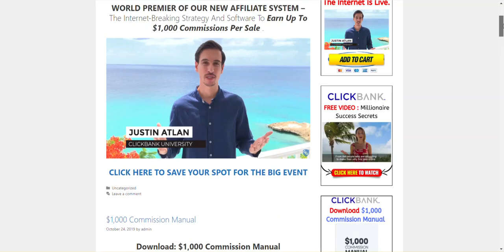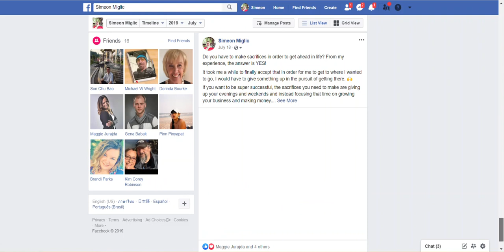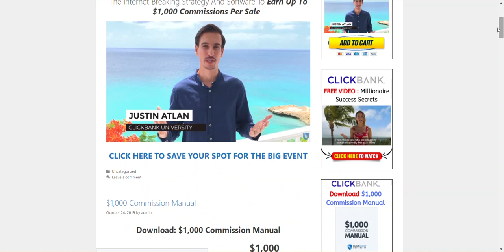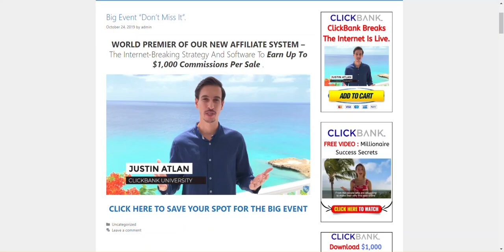Clickbank Breaks The Internet Review & $14,,000 In 2 Weeks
Hi, Simeon here in this video i will show you how you can earn up to $1,000 per sale through ClickBank Breaks The Internet.